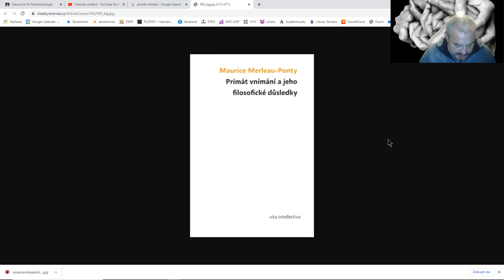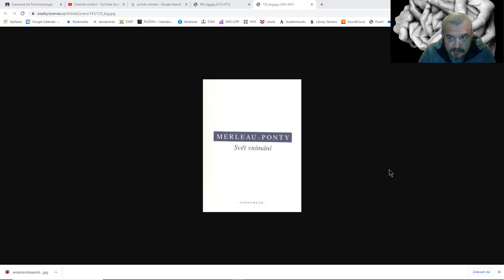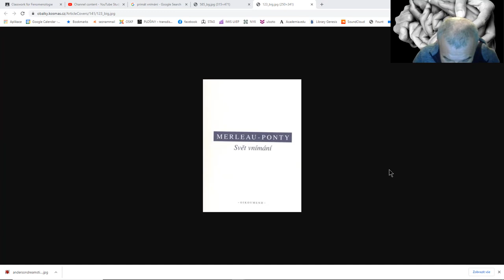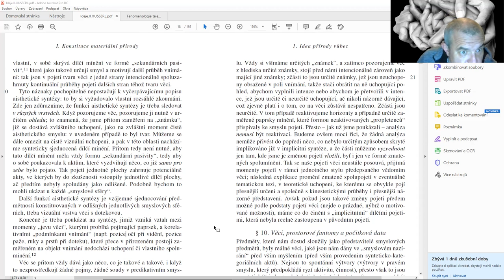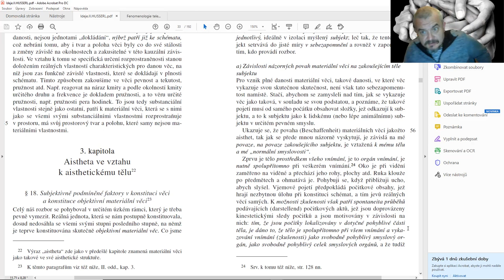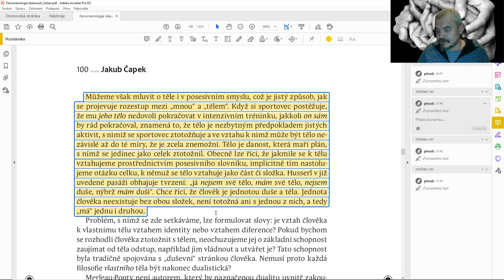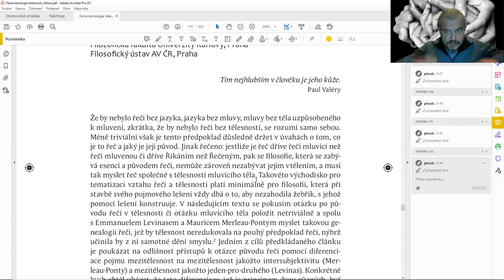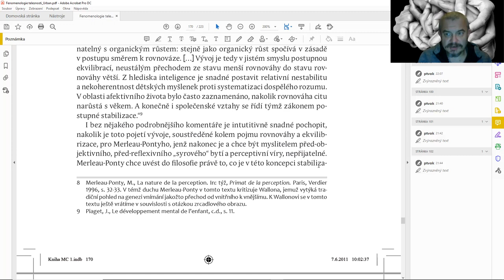Fenomenologie vnimani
Úvod do fenomenologie vnímání a tělesnosti
Svět vnímání
Primát vnímání a jeho filosofické důsledky
Ideen II.
dvojí vztah k tělu
uvnitř světa
před-reflexivní vědomí a kinestézie
tělo a jazyk
dětská psychologie
Merleau-Ponty, Husserl, Čapek, Novotný, Bierhanzl, Fulka